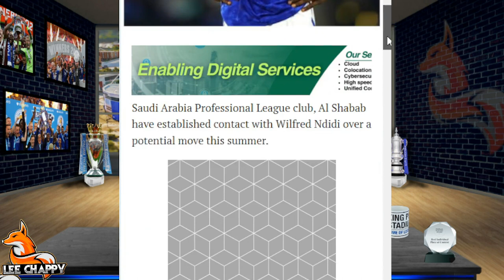AL SHABAB WANT NDIDI! | SAUDI ARABIA HAVE ARRIVED FOR LEICESTER CITY MIDFIELDER?